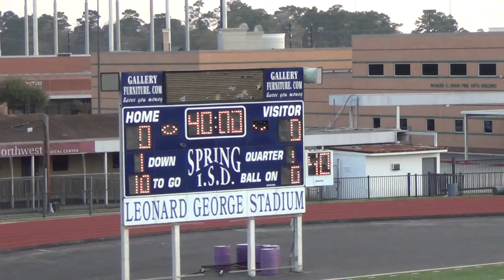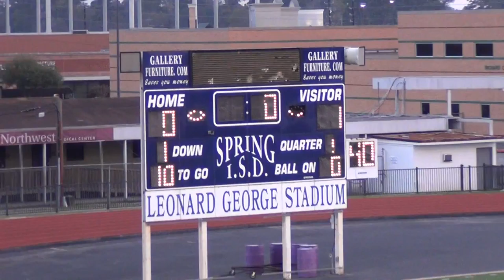Montgomery Bears Soccer 2015 - JV - Game 11 - 1st Half